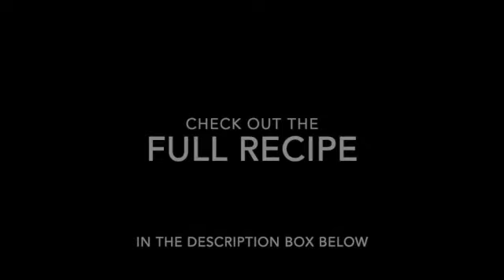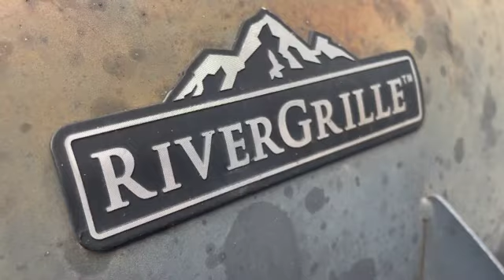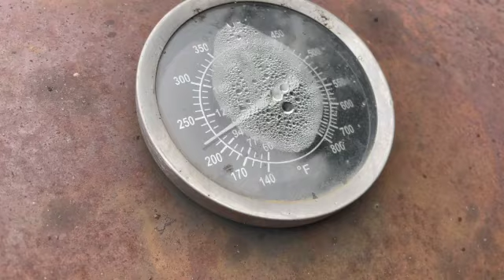How to smoke COMPETITION style RIBS (with HORNS UP BBQ)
The master smokers join together to create an amazing rib dinner - check out this video where Jeff Fiederer, owner of HORNS UP BBQ & Mahogany Micah master smoker here on our homestead take you along and show you how its done!! You too can wow you friends and family with this recipe!
(This is a rib recipe and not a tutorial on how to use a wood smoker)

for more adventures on our homestead!

Check out @ HORNS_UP_BBQ on Instagram!

RUB
2 cups brown sugar
1 tsp mustard powder
1 tbs tailgaters party rub
1 tsp chilli powder
1/2 tsp salt
1/4 tsp black pepper

Mix all spices together and then apply liberally to your rack of ribs. (see video for method)

RIBS
Remove the membrane. Apply rub of choice. Smoke over wood smoke at 220 F - 250 F for about 5 hours. Then remove from smoker cover with desired amount of BBQ sauce - we used a homemade Roasted Garlic and Rhubarb BBQ sauce (recipe coming in another video soon!) Double wrap ribs in a heavy aluminum foil. Put on the ribs back on the smoker for 1 more hour. Let rest 15 mins before cutting ribs apart.